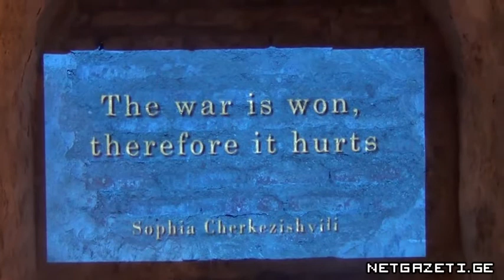გამოფენა "მე და შენი თავისუფლება"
8 ოქტომბერს თბილისის სახელმწიფო სამხატვრო აკადემიაში "არტისტერიუმი 2013"-ის ფარგლებში გამოფენა "მე და შენი თავისუფლება" გაიმართა.